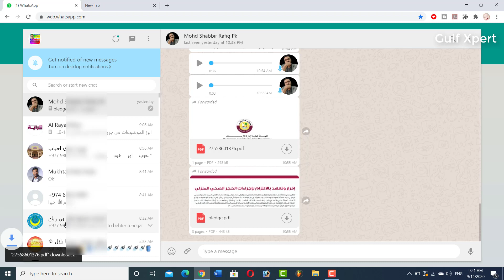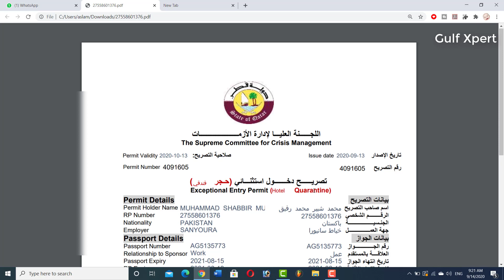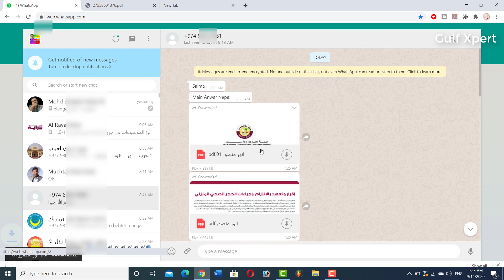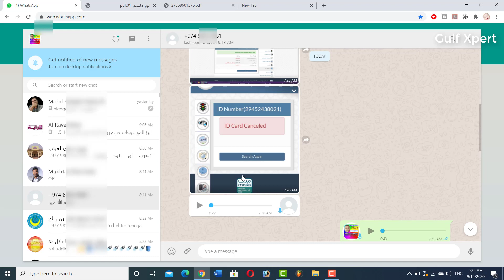Doha Qatar | कतर वाले इस वीडियो को ज़रूर देखे | Most Informative Video in Hindi | Re Entry Permit